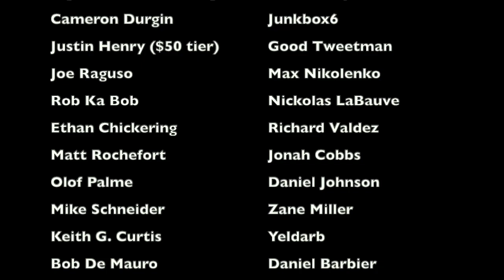Dumb Decisions: Arizona Diamondbacks at Los Angeles Dodgers (4/2/2023)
In one corner, you have a slow runner in Ketel Marte. In the other corner, you have a six-time Gold Glove winner in Mookie Betts, who has thrown out Marte multiple times on the basepaths before. So, in a 1-1 ballgame, with runners on the corners and nobody out, is sending Marte home on a hit to shallow right field the best idea? Well, apparently the Arizona Diamondbacks thought so, and it backfired on them pretty badly. This is a breakdown of that dumb decision

Members of the 2023 Diamondbacks:
Madison Bumgarner
Zach Davies
Zac Gallen
Merrill Kelly
Ryne Nelson
Miguel Castro
Andrew Chafin
Kevin Ginkel
Drey Jameson
Scott McGough
Kyle Nelson
Cole Sulser
Carlos Vargas
Jose Herrera
Gabriel Moreno
Nick Ahmed
Evan Longoria
Ketel Marte
Geraldo Perdomo
Josh Rojas
Christian Walker
Corbin Carroll
Lourdes Gurriel Jr.
Kyle Lewis
Jake McCarthy
Alek Thomas
Luis Frias
Tommy Henry
Joe Mantiply
Justin Martinez
Mark Melancon
Anthony Misiewicz
Carson Kelly
Blaze Alexander
Seth Beer
Diego Castillo
Emmanuel Rivera
Jorge Barrosa
Dominic Fletcher
Pavin Smith
Corbin Martin
Torey Lovullo (manager)

Members of the 2023 Dodgers:
Michael Grove
Clayton Kershaw
Dustinn May
Noah Syndergaard
Julio Urias
Yency Almonte
Phil Bickford
Caleb Ferguson
Brusdar Graterol
Andre Jackson
Shelby Miller
Evan Phillips
Alex Vesia
Austin Barnes
Will Smith
Freddie Freeman
Max Muncy
Miguel Rojas
Miguel Vargas
Mookie Betts
Jason Heyward
James Outman
David Peralta
Chris Taylor
Trayce Thomspon
JD Martinez
Justin Bruihl
Tony Gonsolin
Victor Gonzalez
Daniel Hudson
Jimmy Nelson
Ryan Pepoit
Alex Reyes
Diego Cartaya
Michael Busch
Yonny Hernandez
Eddys Leonard
Jorbit Vivas
Jonny DeLuca
Andy Pages
Walker Buehler
JP Feyereisen
Gavin Lux
Blake Treinen
Dave Roberts (manager)